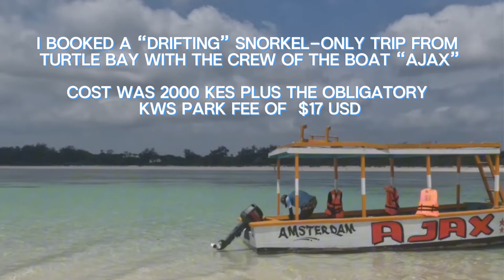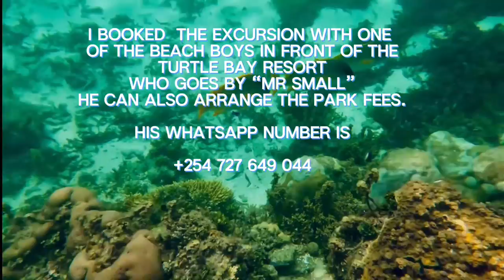Perfect snorkel excursion at Watamu Marine Park, Kenya. 4K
Here are some GoPro videos of a snorkel excursion to the Coral Garden at Watamu Marine Park on the Indian Ocean coast of Kenya.

Relax and enjoy the many different fish I saw, and get information about how you can arrange a similar excursion if you are visiting Watamu.

Contact to arrange the excursion (times vary according to the tides)  is Sammy – “Mr. Small” – who can be found on the beach in front of the Turtle Bay Resort.